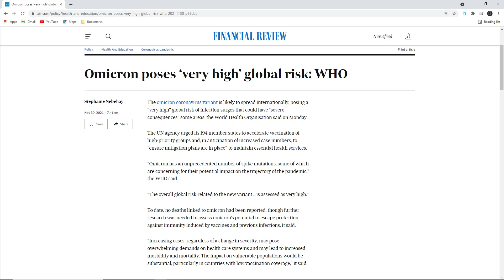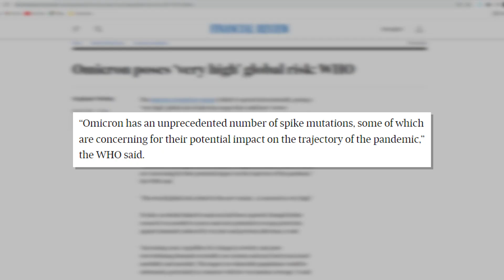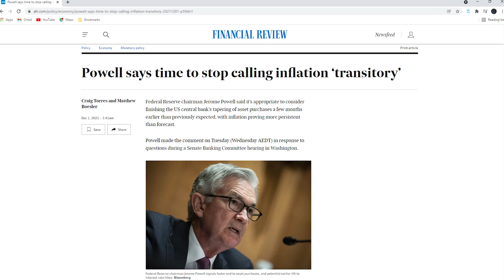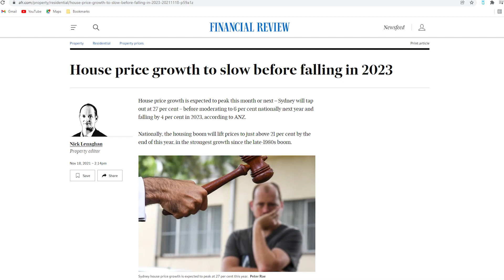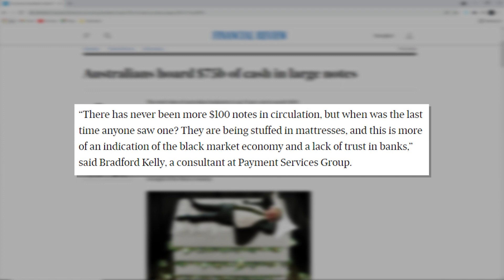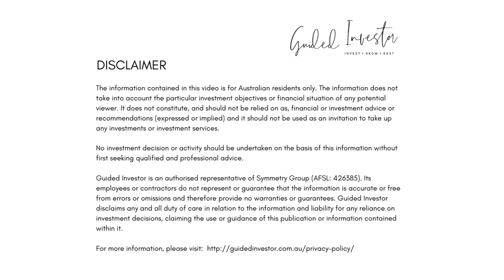Omicron causes volatility | Powell talks inflation | Property predicted to drop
In this episode of Hot Money Topics we talk about Omicron causing volatility in share markets, Jerome Powell changing his rhetoric on inflation, property prices predicted to drop by two of Australia's largest banks and more physical $100 noted in the economy than ever before.